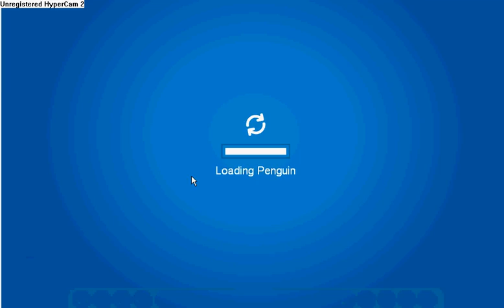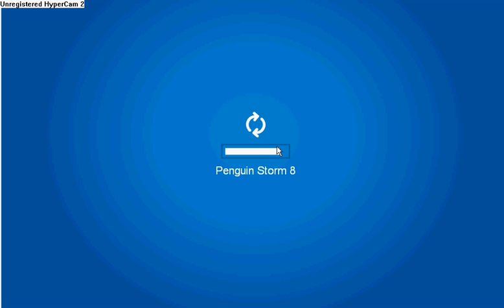Club Penguin Sensei's Scavenger Hunt Walkthrough